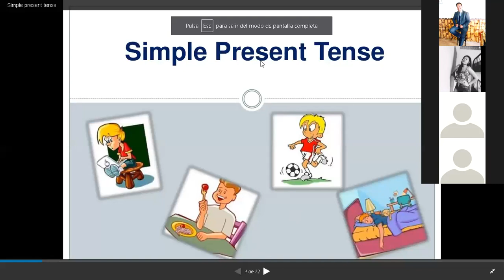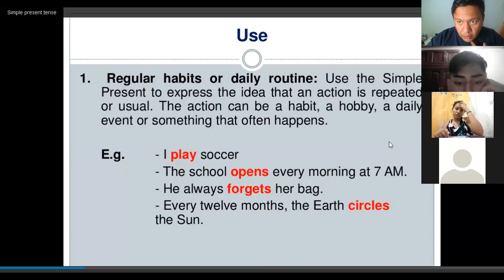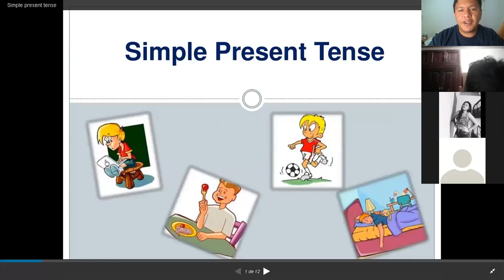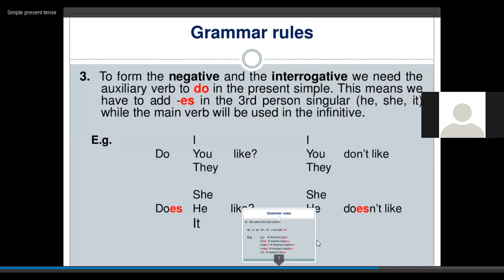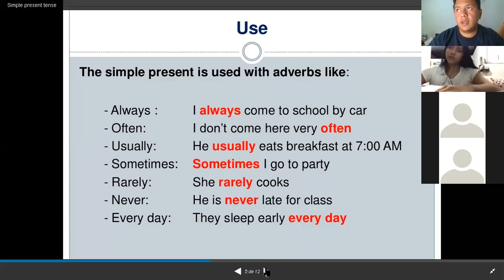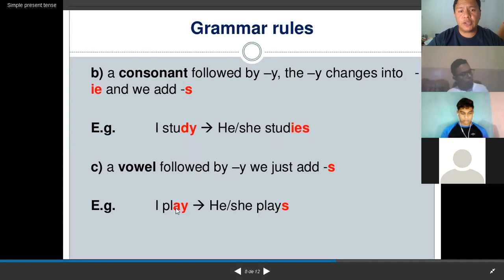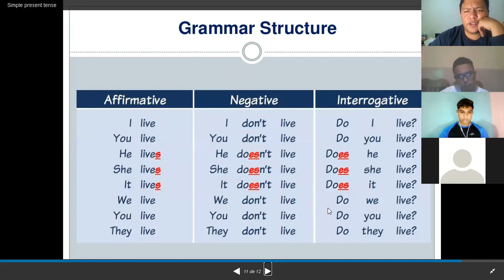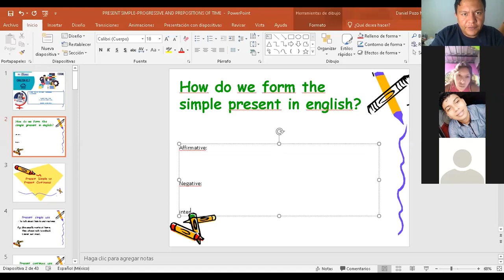ISTJBA / LEVEL 2A / CLASS 6 /zoom 1